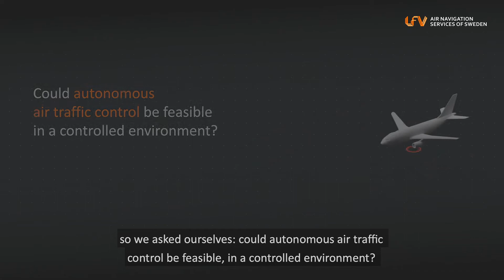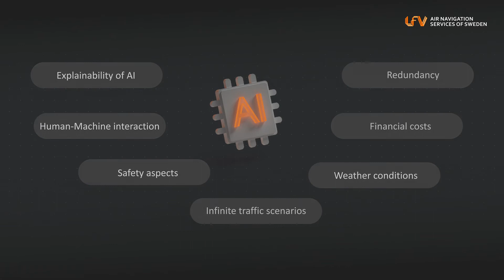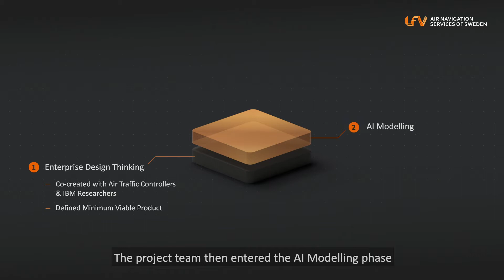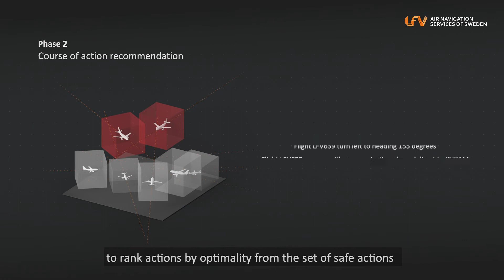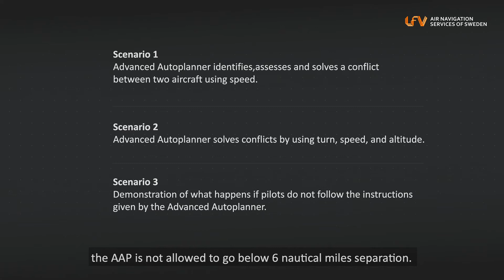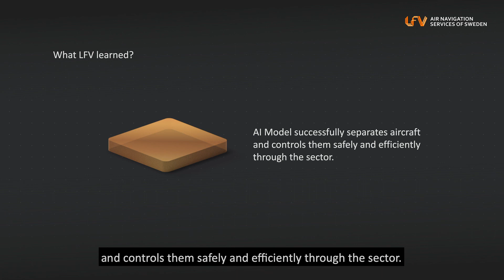AI enhanced Air Traffic Control with English Caption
LFV have several ongoing initiatives to investigate the use of AI (Artificial Intelligence) in air traffic control. One of these is the Advanced Autoplanner project, where we, together with IBM, have developed a first proof-of-concept, a model that provides air traffic control instructions in a Swedish en route-sector.
The project has been financed by the Swedish Transport Administation.